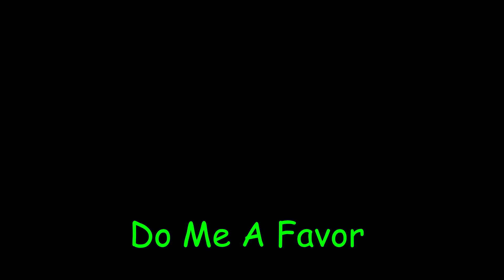Now We Raid... | Gotham Knights - Part 8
GothamKnights Has A Lot Of Potential Join Me And See If I'm Right!